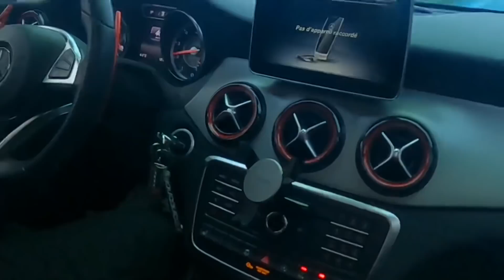CLA 45 AMG stage 2 COVERING FLUO 😍420ch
CLA 45 AMG Shooting Brake en Stage 2

ESTHETIQUE :
- Covering Complet fluo jaune / vert
- Vitre teintées
- Pare Brise teinté athermique
- Feux arrière teintés
- Ressorts courts -30mm H&R
- Pack Aéro en carbone
- Cales Eibach 8mm à l’avant et 10mm à l’arrière
- Diffuseur arrière en carbone
- Bas de caisse Maxton en carbone
- Calandre Panaméricana

PERFORMANCE :
- Ligne Milltek
- Decata Milltek
- Admission Directe Mishimoto
- Stage 2 RS Tronic Angers ( 420cv - 624nm )